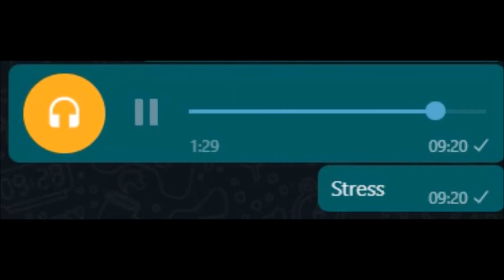Sprachnachricht 3 Stress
Ich frage und werde Aber selten gefragt, wie gehst du mit Stress umHat sich dein Leben zu früher verändert?  Dagobert?

Wenn meine weiblichen Mitbewohner z.b. nach Hause kommen, oder aber auch sonst, versuche ich nicht ein Frauenversteher zu sein! Ich bemerke zwar Dass sie noch vertieft sind indem von woher sie gerade Kommen, und wenn dies dann belastend war und ich würde ihren Ausdruck jetzt auf mich beziehen, könnte ich denken die wären  unfreundlich!

Vor einigen  Tagen sah ich in das Gesicht einer Frau, Die sehr traurig aussah,!Ihr gerechtigkeitsSinn, konnte nicht Das hintergehen ihre Arbeitskollegen verstehen!
Sie erzählte mir davon, !

Ich kenne Menschen die werden bombardiert mit unendlich viele Fragen, Jede Kleinigkeit In ihrem Leben
 produziert eine neue Frage!
Also wie gehe ich mit Stress , der sich bei mir meldet,um? Ich warte bis ich die Sache entspannt   erledigen kann!

 überhaupt habe ich entdeckt, das was um mich herum alles so richtig erscheint, nicht so wichtig sein kann, Wie, erstmal bei mir selbst zu sein!